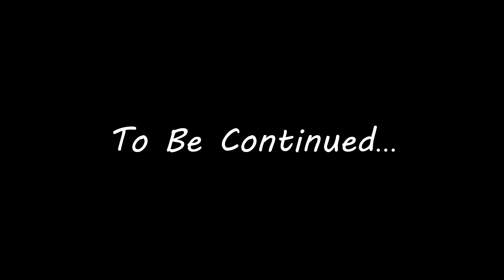Intro to Polos Place - Part 1